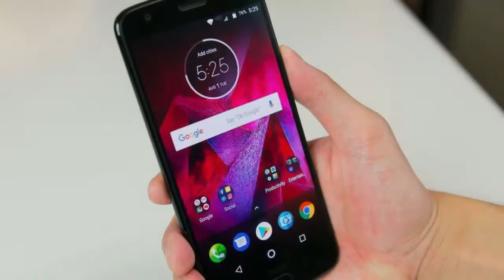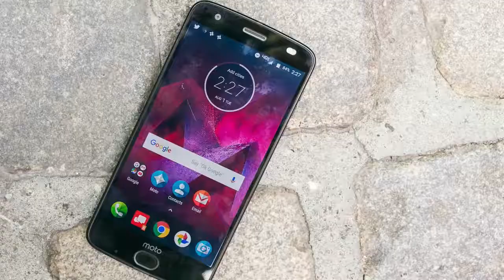New Moto Z2 Force with a free Amazon Alexa speaker and Music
The Motorola Moto Z2 Force is powered by 2.35GHz octa-core Qualcomm Snapdragon 835 processor and it comes with 4GB of RAM. The phone packs 64GB of internal storage Moto Z2 that can be expanded up to 200GB via a microSD card. As far as the Z2 Force cameras are concerned, the Motorola Moto Z2 Force packs a 12-megapixel primary camera on the rear and a 5-megapixel front shooter for selfies.

The Motorola Moto Z2 Force runs Android 7.1.1 and is powered by a 2730mAh non removable battery. It measures 155.80 x 76.00 x 6.10 (height x width x thickness) and weigh 143.00 grams.

The Motorola Moto Z2 Force is a single SIM (GSM) smartphone that accepts a Nano-SIM. Connectivity options include Wi-Fi, GPS, Bluetooth, NFC, USB OTG, 3G and 4G. Sensors on the phone include Compass Magnetometer, Proximity sensor, Accelerometer, Ambient light sensor, Gyroscope and Barometer.